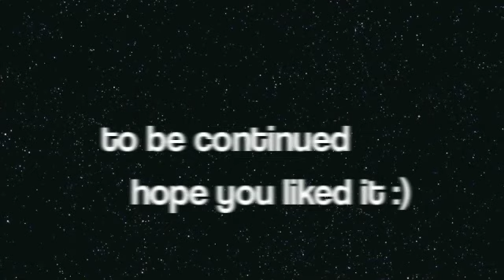Lps: My Imaginary Friends Episode 2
me and Kendra have decided to do a mashup series
yyyyaaaaa!